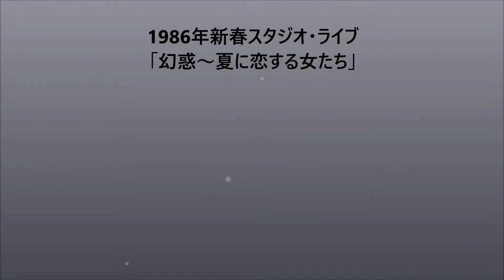大貫妙子 1986年新春スタジオ・ライブ➂「幻惑～夏に恋する女たち」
10分過ぎにテープチェンジのための音切れがあります。

放送は1986年1月
録音は前年の様子です。
録音場所は「一口坂スタジオ」
2012年に閉館しています。

バック演奏は、以下の方が番組内で紹介されています。
鈴木さえ子（ｄｓ）
清水信之（ｇ、ｋｅｙ）
大村憲司（ｇ）
沢村満（ｓａｘ）